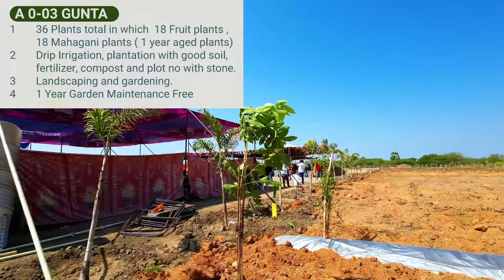Farm Plots For Sale With Trees And Flower Plants Near Alair Warangal Highway | Contact-8247495388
Farm Plots For Sale With Trees And Flower Plants Near Alair Warangal Highway